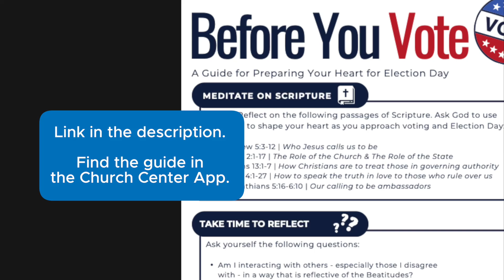Resources for "One Nation Under God?"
Pastor Nick would like to share additional resources to support our series "One Nation Under God?"

Books
We The Fallen People by R. Tracy McKenzie
Before You Vote by David Platt
Wholly Citizens by Joel Biermann
To Change the World by James Davison Hunter
“State & Church” in Ethics by Dietrich Bonhoeffer

Welcome to Trinity’s Online Worship!

We pray this worship experience connects you to the love and grace of Jesus. We also pray it helps you to be more like him!

Why not invite someone else to join you online?